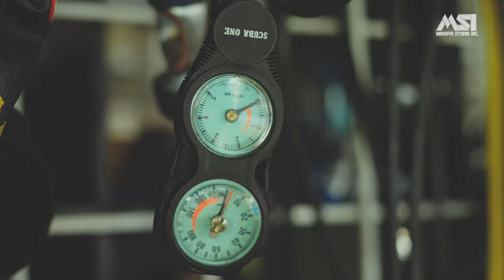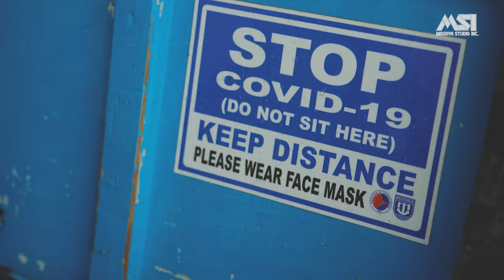200 BAR DIVE SHOP Company AVP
This is the informercial video of 200 Bar Dive Shop created by Masaya Studio Inc (MSI advertising company).